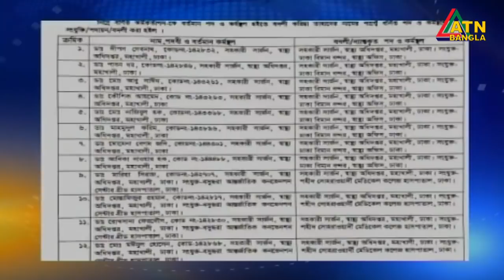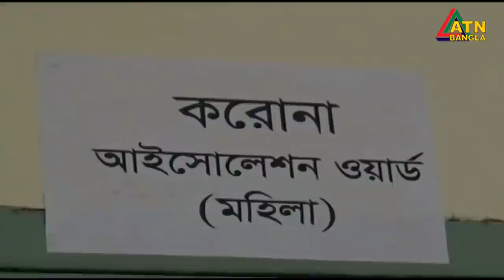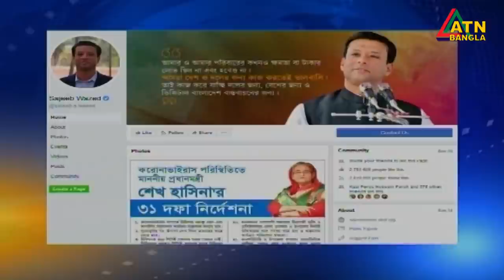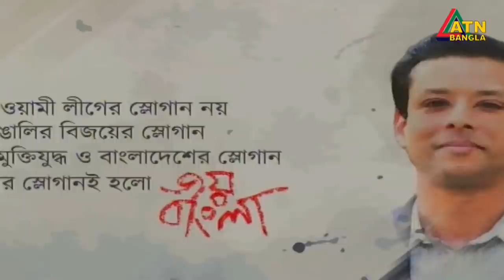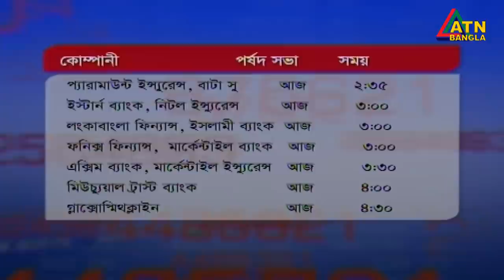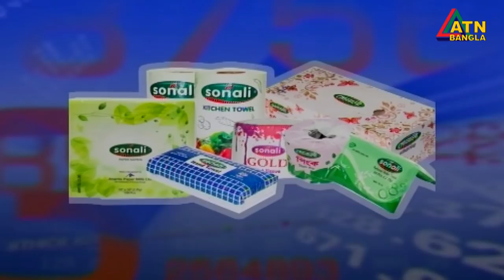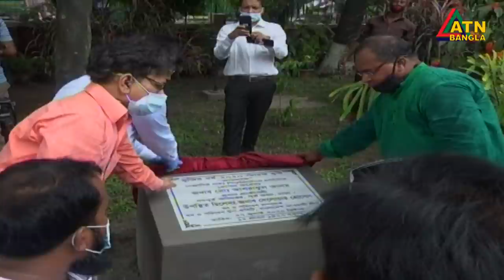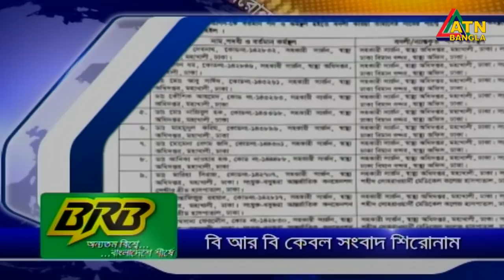এটিএন বাংলা দুপুর ২ টার সংবাদ। 27.07.2020 | ATN Bangla News at 2 pm